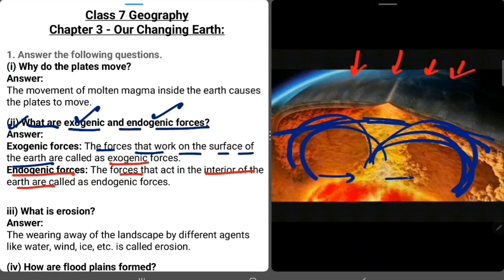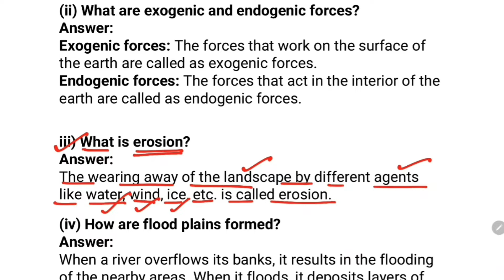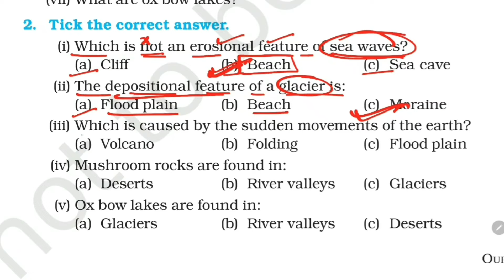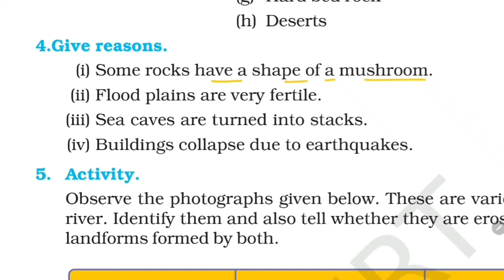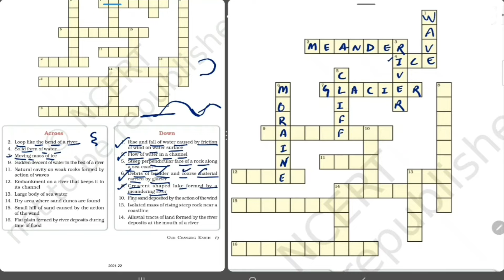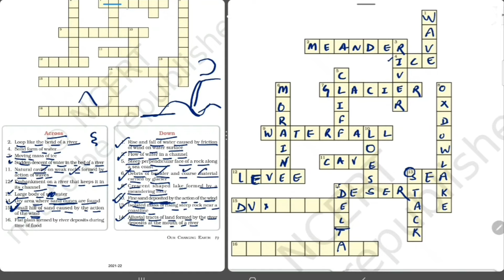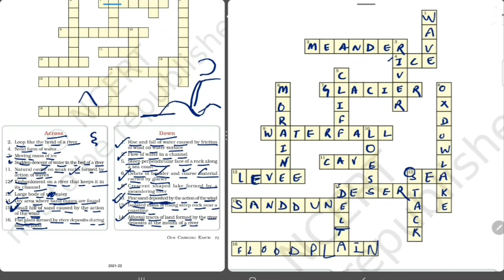Question Answers ONLY /Our Changing Earth NCERT Chapter-7 Geography Chapter-3 Solution By-KV Teacher